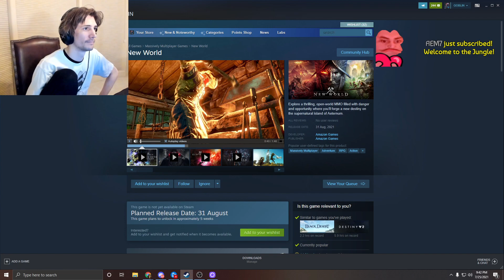xQc Gives Adept a Kiss then Farts at Her